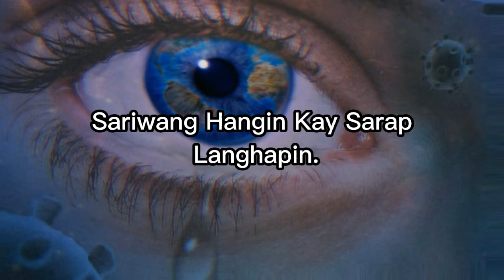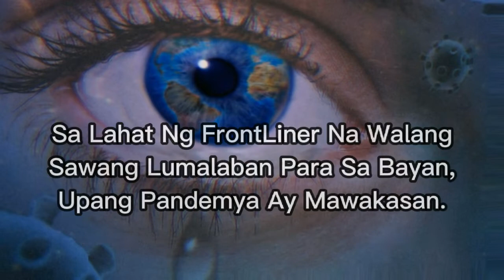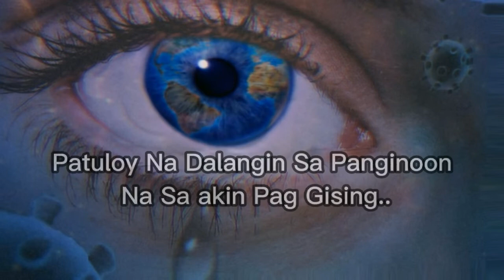Pandemya Spoken Poetry / Covid-19 /Tagalog Spoken Poetry /Salamat Sa Lahat Ng Frontliner#manonghels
ABOUT Me:Im HELBERT ADVINCULA,From PHILIPPINES
,Simple pero may pangarap.
,hindi nakapag kolehiyo dhil mas inuna ang mktulong sa mgulang in short inuuna ang iba bago ang sarili.dhil kaligayahan ko ang makatulong.ang bisyo ko magpangiti at tumulong lalo sa mga kgaya ko na simple pero may pngarap.

NAGMAHAL
INIWAN
NaGING BLOGGER^_^

 WELCOME po sa Manong hels Channel  😊kung ikaw po ay isang Simpleng tao na kagaya ko pero may pngarap pasok ka po dito Tara😊sabay sabay natin aabutin ang  ating mga pangara n ksma si God😊🙏salamat po/keepsafe/Godblessed po🙏💓

Manong Hel's